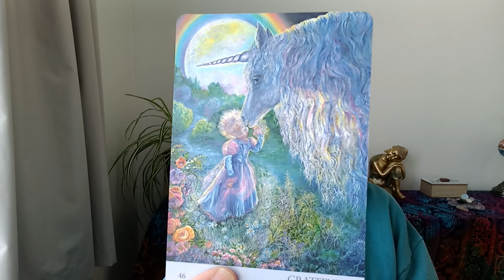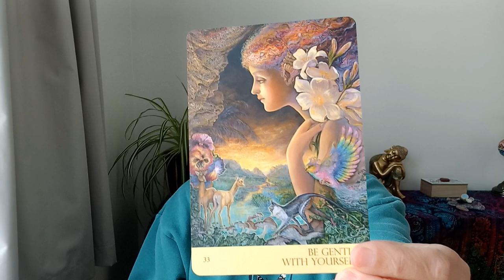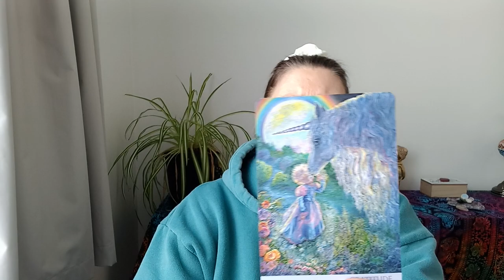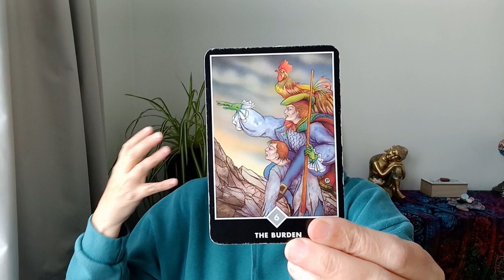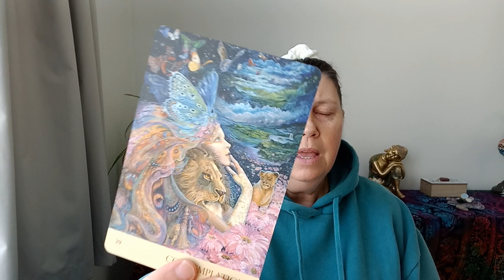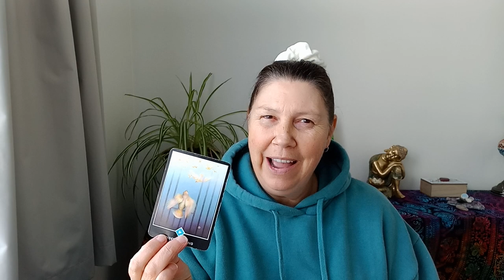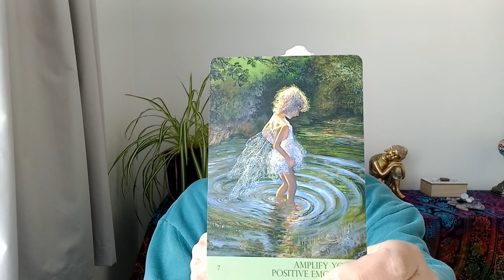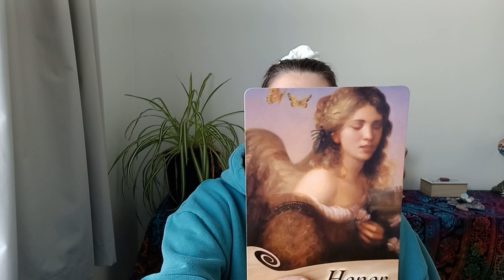💚 CAPRICORN 💛 YOU ARE A GIFT TO THE WORLD❣️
Hi Capricorn.

Juanita.